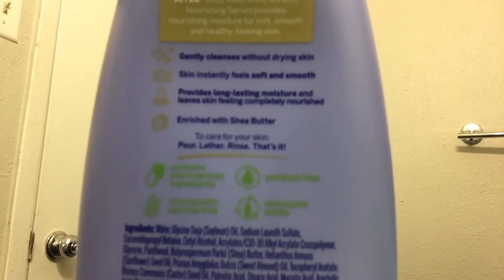Pinchme Unboxing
Received body wash from Pinchme and boy am I excited!!